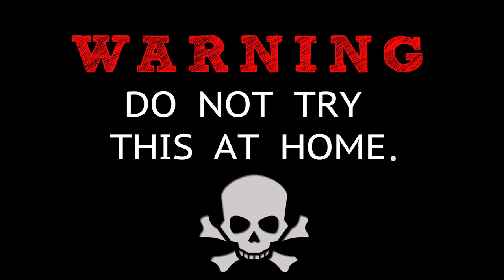What happens if you throw three deodorant into the fire ?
What happens if you throw three deodorant into the fire ? Just see what happens. DON'T TRY THIS AT HOME!

YOU DON'T HAVE TO IMITATE IT BECAUSE THAT'S WHAT THIS VIDEO IS FOR! DON'T TRY THIS AT HOME!

Information:

This YouTube channel is a science and technology channel.

We performed this experiment in a secure environment!
Fire extinguishers were near the fire and we also wet the floor before so that nothing can burn.
Safety first!